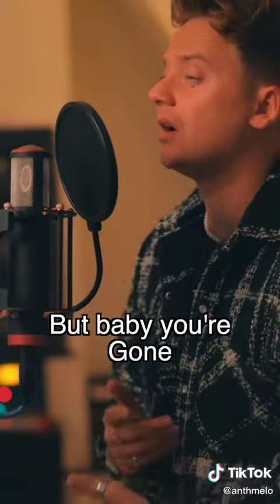HAPPY BIRTHDAY TO ME AND HAPPY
OMG, Look at THAT!😱

tik tok 2020,satisfying video,tik tok,tiktok,celebrities,celebs,celeb,celebrity,popstar,rich,stars,models,shorts,rappers,hip hop,
celebrity news,famous people,celebrity gossip, gossip,
news celebrity,famous celebrities,popular celebrities,top celebrities,